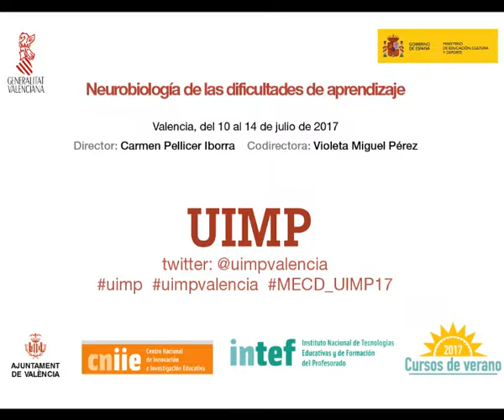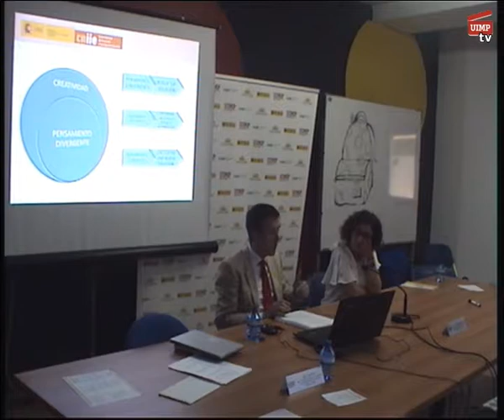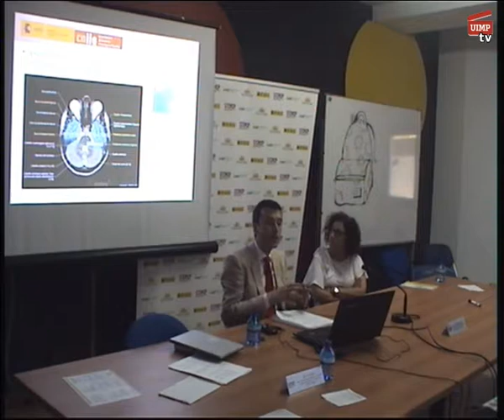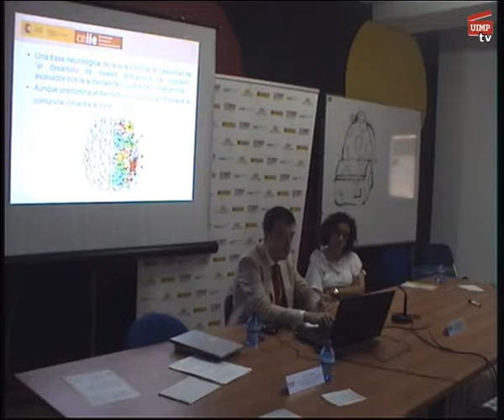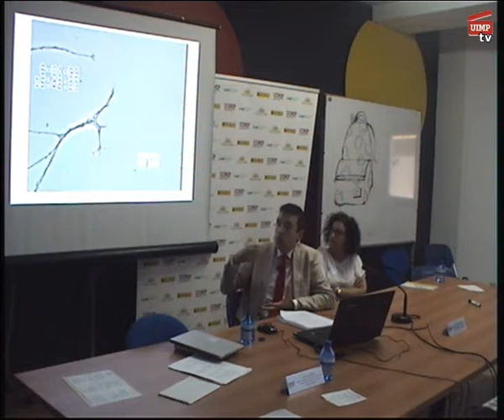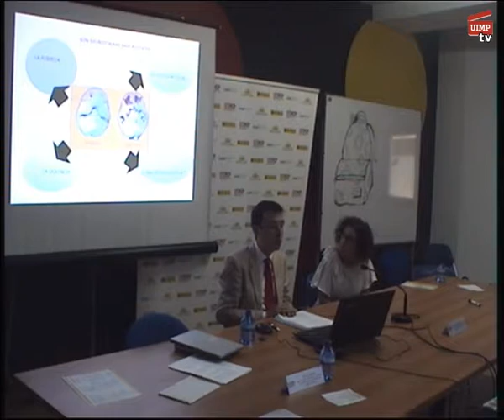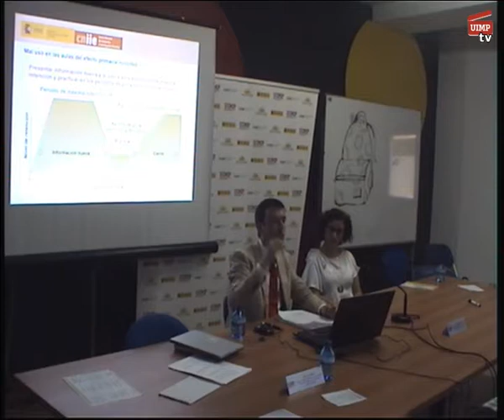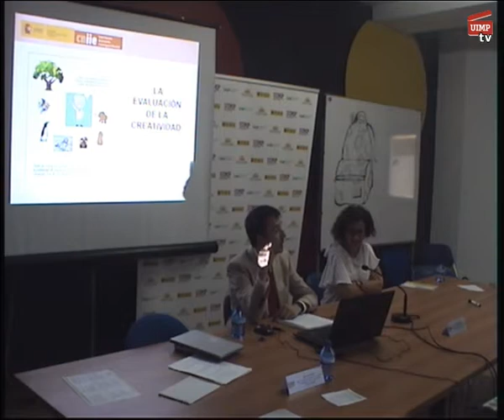Creatividad, pensamiento crítico e implicación educativa. Jose Luis Blanco y Clausura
En este vídeo se incluya también la clausura del curso.